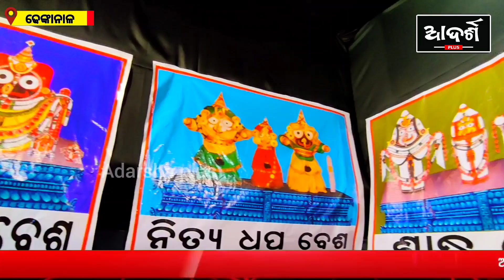ଓଡ଼ିଆ କାରିଗରଙ୍କୁ ଶହେ ସଲାମ୍ || Dazzling Club || Bhuban || Ganesh Puja 2024 ||Special || Dhenkanal